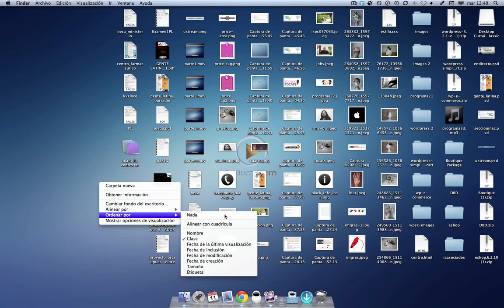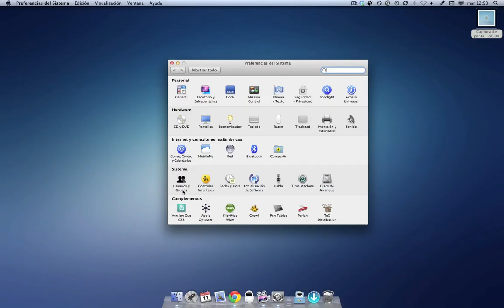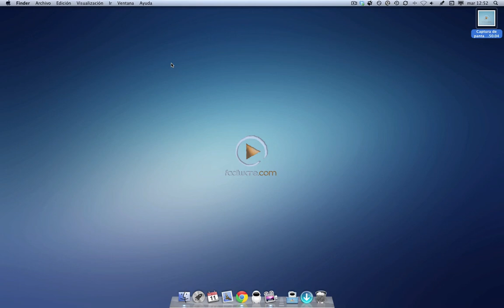Mantenimiento y Limpieza de Mac Os X (I)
Videotutorial con trucos sobre mantenimiento y limpieza de Mac Os X. En este primer video se enseña a mantener un escritorio limpio y el sistema de arranque con las aplicaciones que se abrirán.